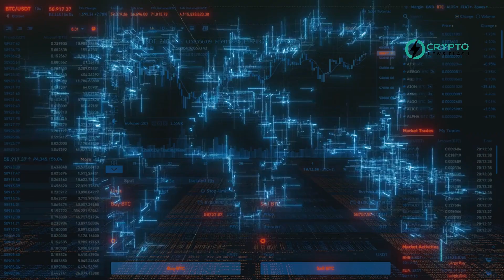OpenAI and Worldcoin Merger Talks: Will WLD Tokens Surge?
Sam Altman's OpenAI, a leading artificial intelligence company, is in discussions for a partnership with Worldcoin, a cryptocurrency-based universal basic income and identity verification firm also co-founded by Altman. According to Bloomberg, this collaboration could integrate OpenAI’s AI technologies with Worldcoin's services, potentially enhancing both companies' offerings. However, such a partnership is likely to attract further regulatory scrutiny due to Altman's influential roles in both companies.

Worldcoin, already operational with an average of two million daily users, recently faced regulatory challenges, including bans in several countries. Despite these hurdles, the company is expanding its operations and has launched its own blockchain to prioritize human users over bots. Additionally, Worldcoin plans to increase its token supply, which could significantly impact its market presence.

This development follows OpenAI's recent regulatory challenges with the European Union, which it successfully navigated without penalties. The potential OpenAI-Worldcoin partnership marks a significant step in the intersection of AI and cryptocurrency, highlighting the growing influence of digital technologies in global finance and identity management.